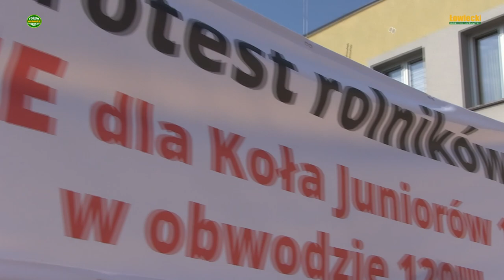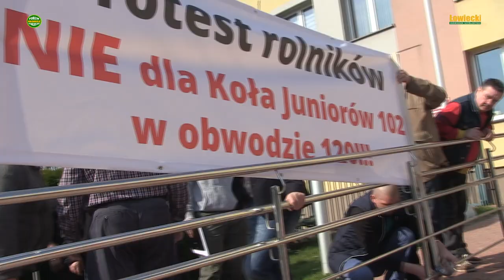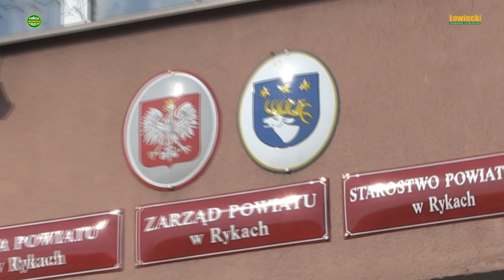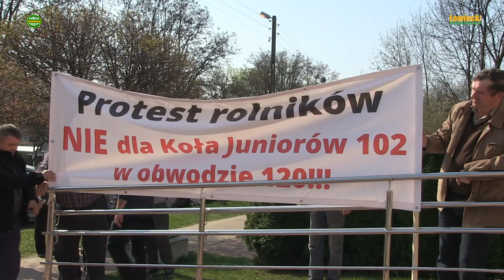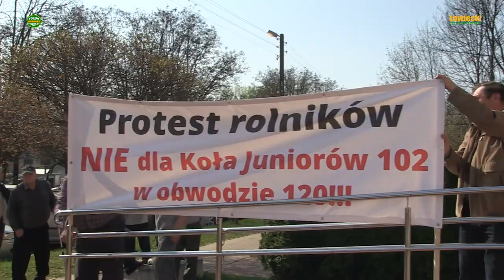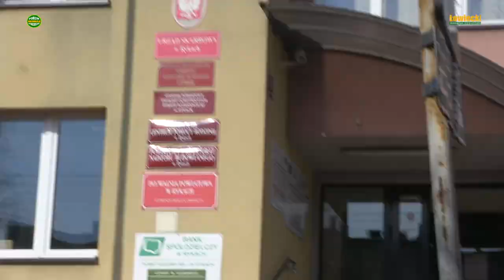Spotkanie z rolnikami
W poprzedniej relacji dotyczącej niezadowolenia rolników ze sposobu prowadzenia gospodarki łowieckiej przez koła łowieckie dzierżawiące obwody na terenach powiatu ryckiego zatytułowanej: "Wnioski o dzierżawy obwodów" przedstawiliśmy naszym czytelnikom jeden z przykładów niepokojów społecznych jakie ta sprawa wywołuje.

W dniu 5 kwietnia 2017 odbyło się spotkanie starosty ryckiego Stanisława Jagiełło z protestującymi rolnikami w którym udział wzięli przedstawiciele obu kół łowieckich ubiegających się o "sporny" obwód. W spotkaniu udział wziął także przedstawiciel Zarządu Głównego Polskiego Związku Łowieckiego Andrzej Łacic oraz przedstawiciel Urzędu Marszałkowskiego Tomasz Mizura, który ograniczył się jedynie do biernej obserwacji bowiem ani razu głosu nie zabrał.

Zapraszamy do obejrzenia relacji z której dla kół w podobnej sytuacji mogą nasuwać się interesujące wnioski: